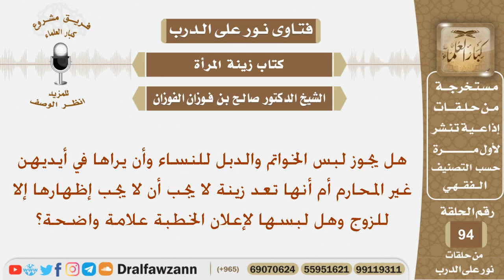هل يجوز لبس الخواتم والدبل للنساء وأن يراها في أيديهن غير المحارم؟ الشيخ صالح بن فوزان الفوزان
نص السؤال:
هل يجوز لبس الخواتم والدبل للنساء وأن يراها في أيديهن غير المحارم أم أنها تعد زينة لا يجب أن لا يجب إظهارها إلا للزوج وهل لبسها لإعلان الخطبة علامة واضحة؟
السيرة الذاتية :
للاشتراك في قناة الشيخ صالح الفوزان

رئيس الفريق
لمشروع كبار العلماء